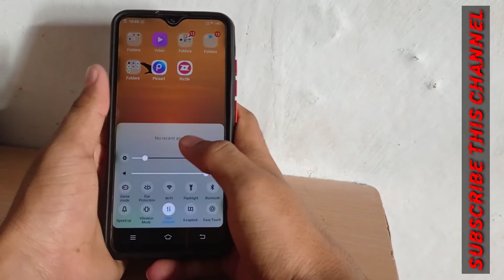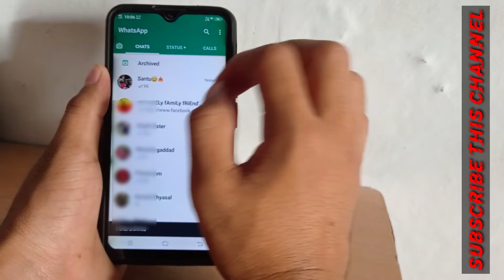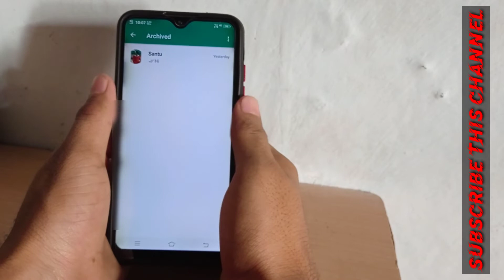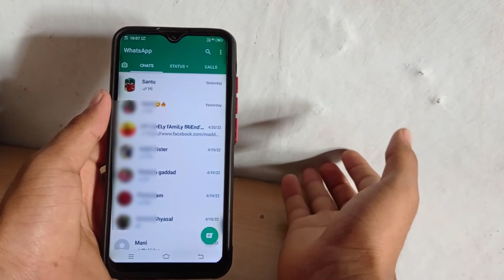How to hide Wattsup Chat in android phone|| hide Wattsup contacts in Kannada|| Wattsup hidden tricks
(ವೀಡಿಯೋ ಪೂರ್ತಿ ನೋಡಿ), ಹಾಗೂ ಯಾವುದೇ Questions ಇದ್ರೆ ಕಮೆಂಟ್ ಮಾಡಿ, ವೀಡಿಯೋ ಲೈಕ್ ಮಾಡಿ, ನಿಮ್ಮ ಎಲ್ಲಾ ಸ್ನೇಹಿತರಿಗೆ ಆದಷ್ಟು ಶೇರ್ ಮಾಡಿ ಅವರಿಗೂ ಉಪಯೋಗ ಆಗಲಿ, ಹೆಚ್ಚಿನ ವೀಡಿಯೋ ಗಾಗಿ ಸಬ್ ಆಗಿ.

ಧನ್ಯವಾದಗಳು , ,

ಕಾಮೆಂಟ್

ಶೇರ್ ಮಾಡಿ..

ಮರೆಯಬೇಡಿ..

hide Wattsup chats in Kannada...
Wattsup hide personal number...
how to hide Wattsup chats in android...
Wattsup tricks...
Wattsup hidden feature.
Wattsup me contact kaise hide kare.